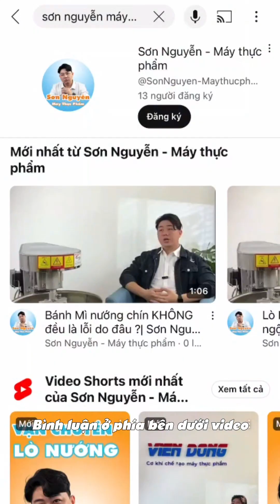CHI PHÍ ĐẦU TƯ 1 BỘ DÂY CHUYỀN LÀM BÁNH MÌ ĐẦY ĐỦ | CẬP NHẬT GIÁ MỚI NHẤT 2024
Đừng quên chúng tôi có 1 kênh giải đáp toàn bộ thắc mắc của các bạn nhé
- CHI NHÁNH THANH HÓA: 68 Nguyễn Duy Hiệu - P. Đông Hương - TP.Thanh Hóa
- CHI NHÁNH ĐÀ NẴNG: 108 Nguyễn Thái Bình - Liên Chiểu - Đà Nẵng
- CHI NHÁNH QUY NHƠN: 295 Tây Sơn – Tp. Quy Nhơn – Tỉnh Bình Định
- CHI NHÁNH HỒ CHÍ MINH: 299/8D Lý Thường Kiệt - Q11 - Hồ Chí Minh
- CHI NHÁNH CẦN THƠ: 136 Lý Thái Tổ- KDC Hưng Phú- P. Hưng Phú- Q. Cái Răng- Cần Thơ.